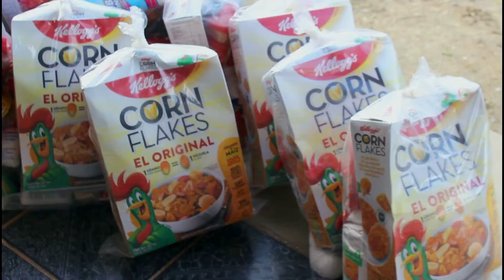ENTREGA DE VÍVERES PARTE 1 (Elizabeth Ciprián)